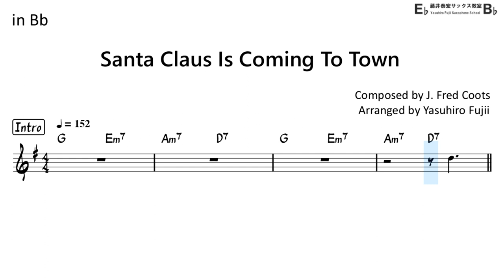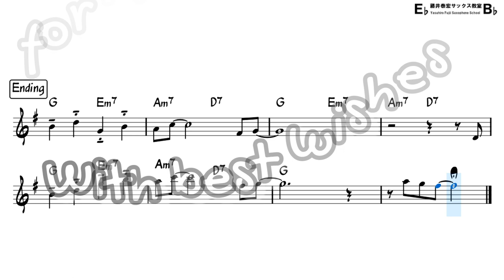Santa Claus Is Coming To Town - Backing Track with Sheet Music for Tenor Sax